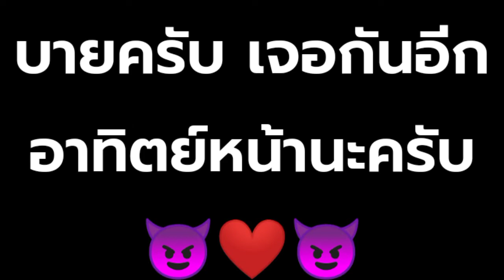เล่นง่ายๆ WOT BLITZ EP3